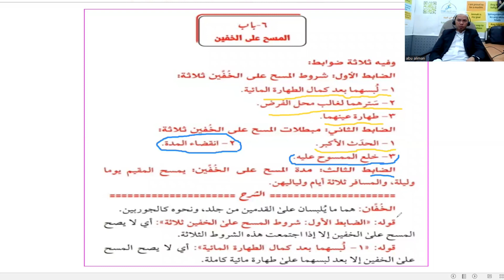Maikling Paalala (ILANG ARAW BA ANG BISA NG PAGPUNAS NG MEDYAS)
saadmawiyag alamin po natin